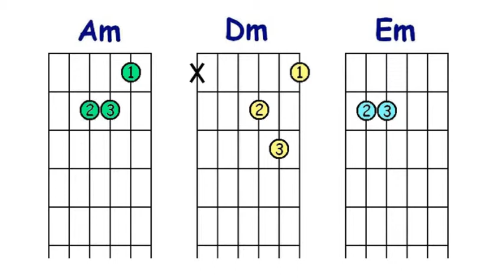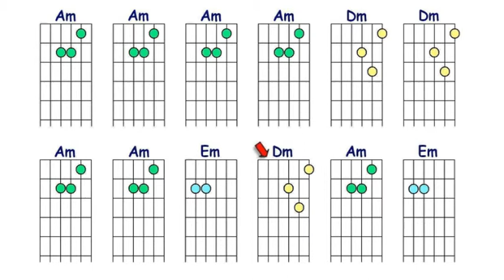Accords de Guitare - "A" mineure position 1. Avec musique.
Apprenez l'accord et pratiquez à la musique. Débutant et confirmé. Trouvez tous les vidéos, compris Lead Guitare, Accords de Guitare et Pistes Soutien (BackingTracks) à